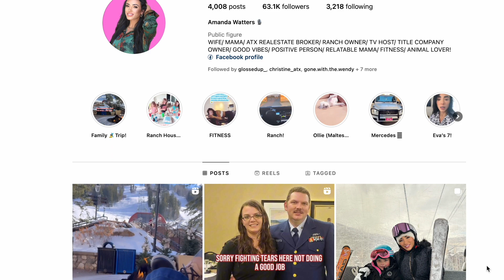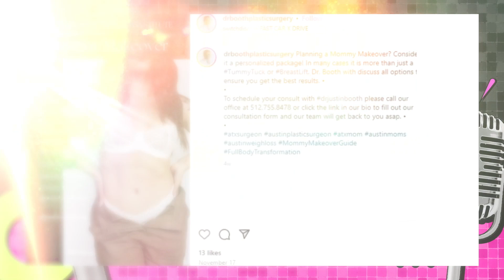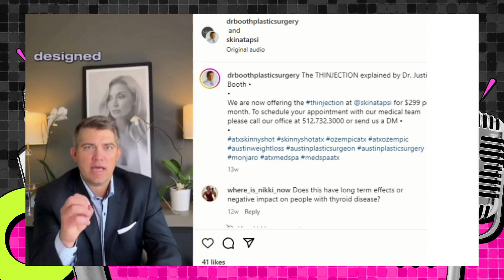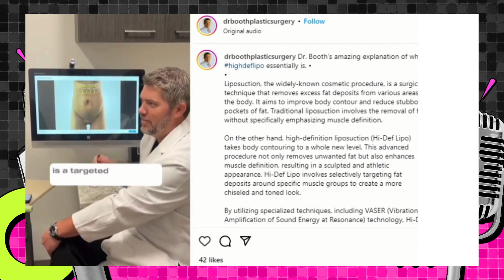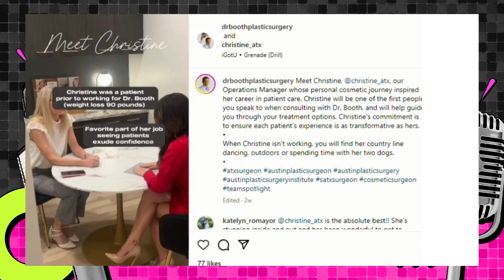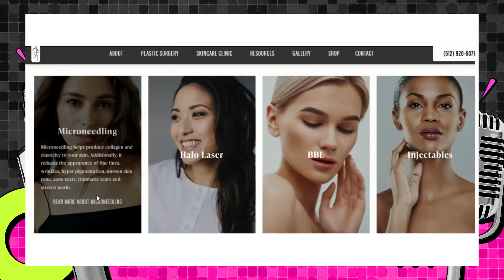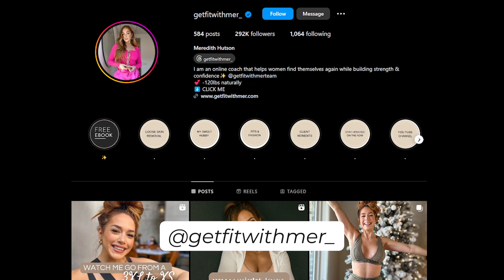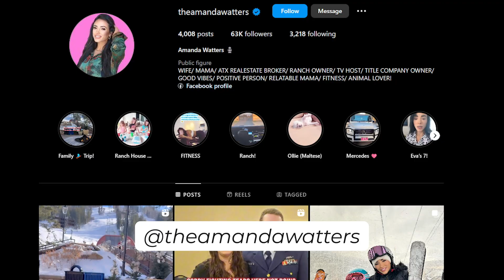Personal Stories: Transformations Through Cosmetic Surgery and Extreme Weight Loss with APSI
In this compelling episode, we have two special guests joining us from Austin P-S-I, and they're here to share their remarkable personal journeys. Tune in to discover how they each wrote their own stories through the transformative power of cosmetic surgery.

But what makes their stories even more fascinating is that they also embarked on incredible weight loss journeys.

Prepare to be inspired as we delve into their experiences, challenges, and the incredible transformations they've undergone. Don't miss this insightful conversation on The Austin P-S-I Experience!